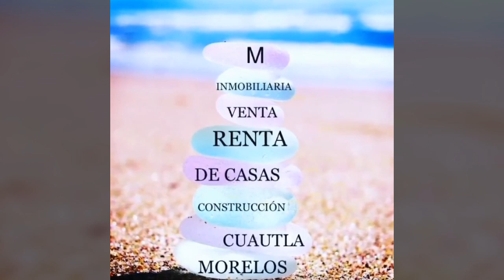$ 9.M LOMAS DE COCOYOC ÚNICA EN VENTA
🏘️ "REMATE"🏘️
   LOMAS DE COCOYOC
     💸$ 9,000,000💸

       _ 721m2 de terreno
    500 M2 de construcción

     cuenta con 😉👇
  🌞- 5 recámaras con clóset 😴🛌
  🌞- 6 y medio baños🚽🛁🚿
  🌞- sala 🛋️🍷🍿
  🌞- cocina🍴🍽️
  🌞- comedor☕🍝
  🌞- 2 clóset blanco 🚪🚪
  🌞-2 barras 👌😌
  🌞- 2 cisternas 💦💦
  🌞- pequeño bar🍸🥂🍾
  🌞- alberca🏊👙
  🌞- Jacuzzi 🌫️🧖

  Lo Mostramos a cualquier hora
        y día de la semana

      Tenemos está y otras
          propiedades más